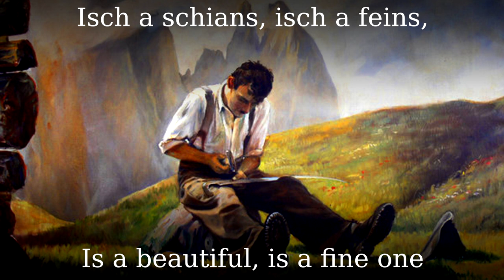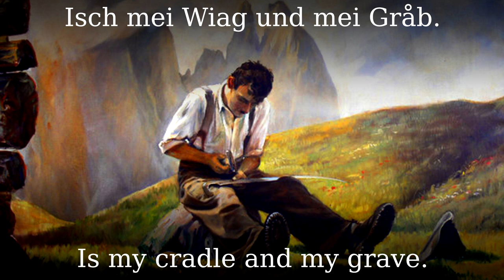Tirol isch lai oans [Austrian folk song][+English translation]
Text: Sebastian Rieger , 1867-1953 , Groß-Reiß at Innsbruck –

●▬▬▬▬▬▬▬▬▬♬❈ LYRICS❈ ♬▬▬▬▬▬▬▬▬▬▬●

Tirol isch lei oans:
Isch a Landl a kloans,
Isch a schians, isch a feins,
Und dås Landl isch meins.

Mei Liab isch Tirol,
Isch mei Weh und mei Wohl,
Isch mei Guat und mei Håb,
Isch mei Wiag und mei Gråb.

Wia dås Landl isch koans!
In der Nah, in der Fern,
Isch koans auf der Erdn!